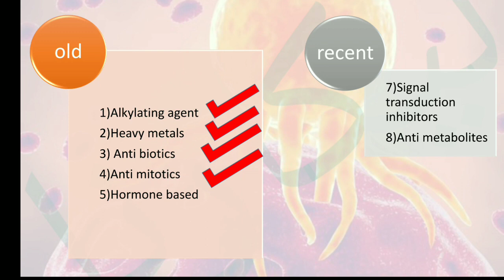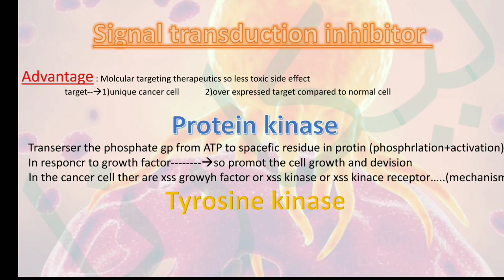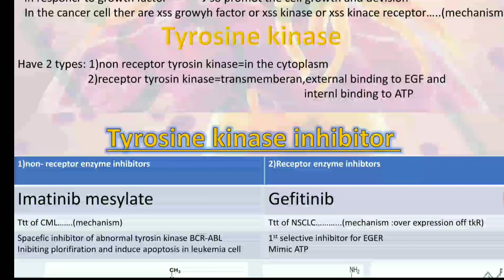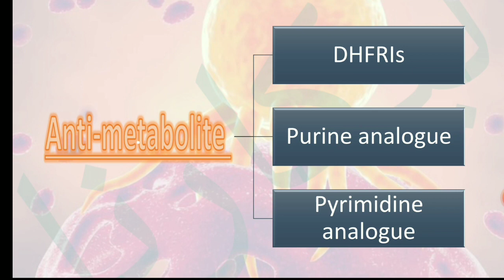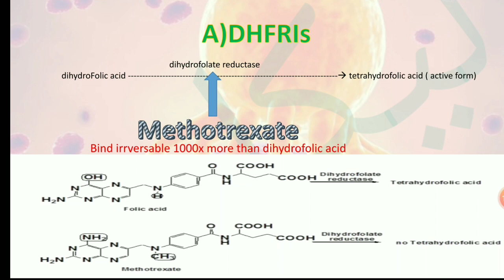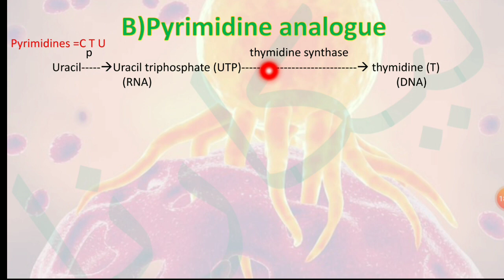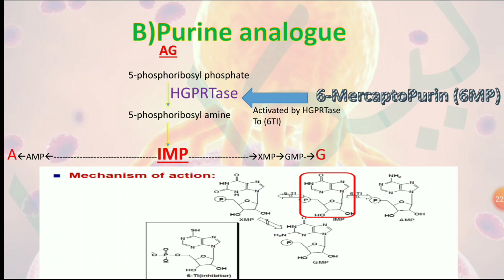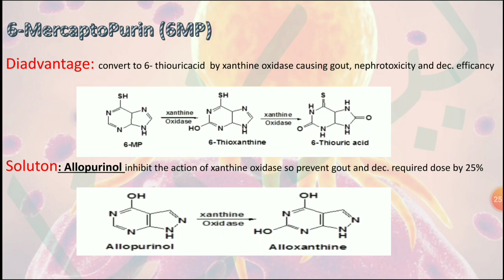the last part Anti-Cancer (signal transduction inhibitor+ antimetaboliite(